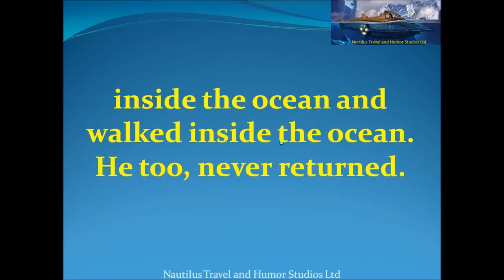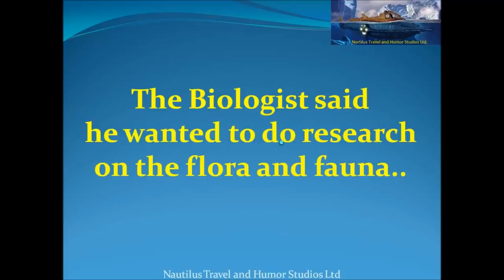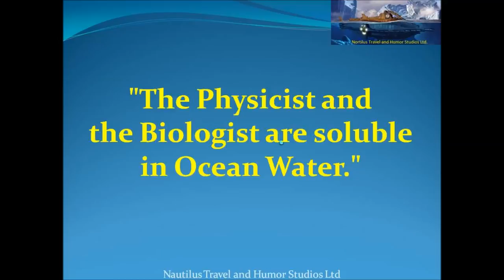A Physicist, Biologist and Chemist Were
This is how we go from single cells to people.

Open the description box for FAQ, stationery used and other information! This week's video is a Study with me, which seem to be among your favorite types of videos. My study with me's tend.